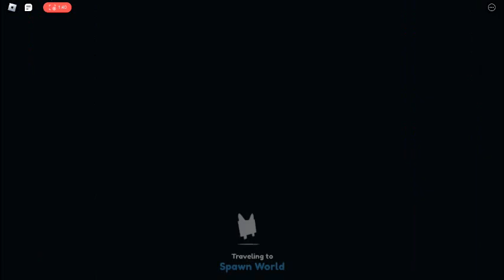Autumn Event in Pet Simulator X!